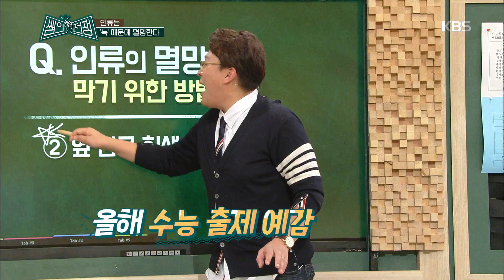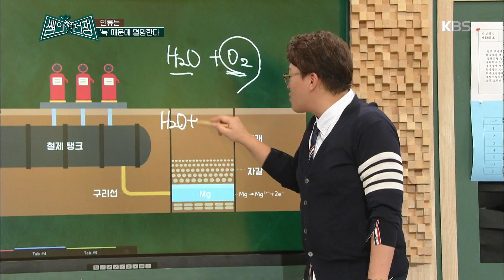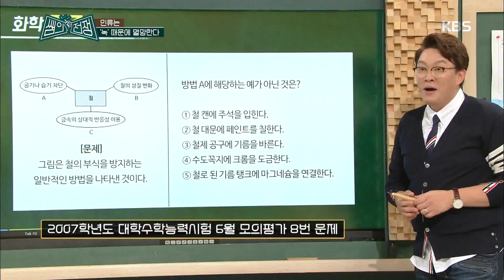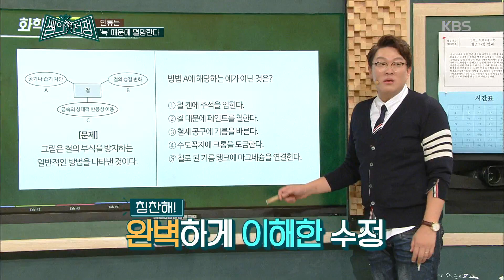쌤의 전쟁 - ※주목※ 화확, 수능 단골 출제 범위 大공개!.20180924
※주목※ 화확, 수능 단골 출제 범위 大공개!